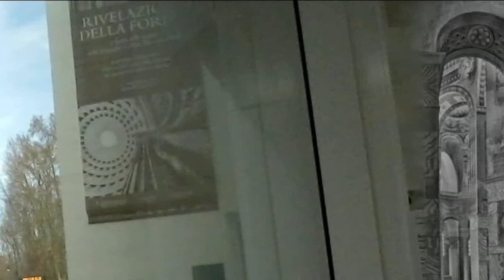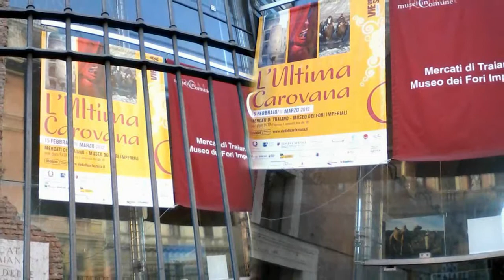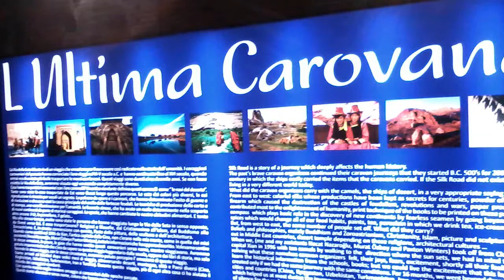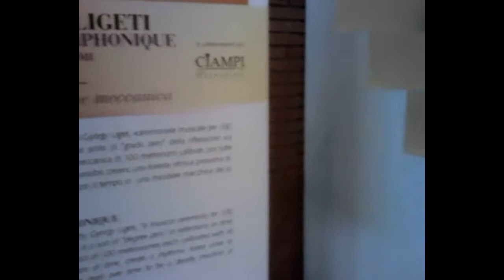Arte a Roma 2012 (8)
"Rivelazioni della forma" all'Ara Pacis, "L'ultima carovana" ai Mercati di Traiano, "Poeme symphonique" all'Auditorium